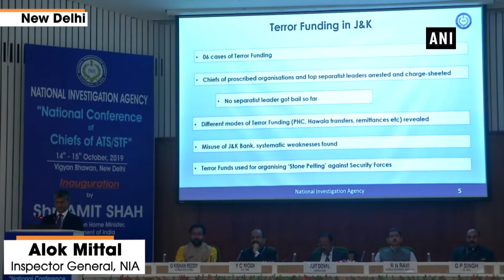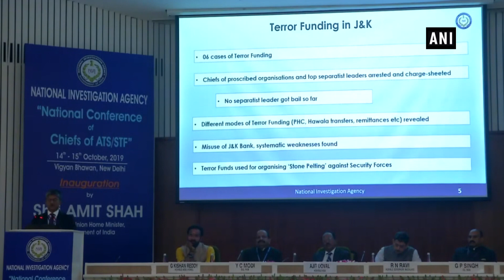Top separatists chargesheeted in J&K terror funding case: NIA IG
New Delhi, Oct 14 (ANI): Chiefs of proscribed organizations and top separatist leaders from Jammu and Kashmir have been apprehended and chargesheeted under the terror funding case, informed National Investigation Agency (NIA) Inspector General Alok Mittal. He also highlighted that none of the arrested chiefs and separatist leaders got bail so far. “They were being funded from Pakistan High Commission, through remittances and hawala transfers,” Mittal added. The NIA IG was addressing the gathering during an inaugural session of the national conference of Chiefs of ATS.